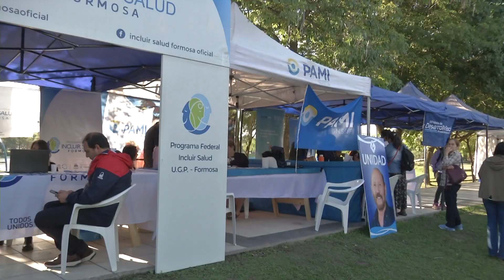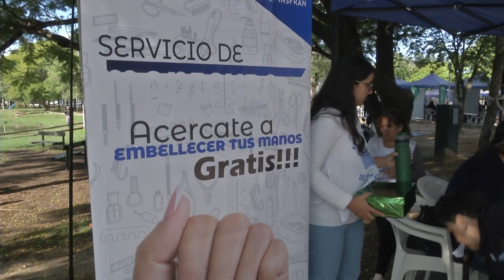OPERATIVO CONJUNTO DE ORGANISMOS NACIONALES Y PROVINCIALES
SE REALIZÓ UNA NUEVA JORNADA DEL OPERATIVO CONJUNTO DE ORGANISMOS NACIONALES Y PROVINCIALES, QUE BRINDAN PRESTACIONES GRATUITAS A LA COMUNIDAD.
EN ESTA OPORTUNIDAD, LA PROPUESTA SE DESARROLLÓ EN UN SECTOR DEL PARAÍSO DE LOS NIÑOS, Y BENEFICIÓ A VECINOS Y VECINAS DEL CIRCUITO 3 DE LA CIUDAD.